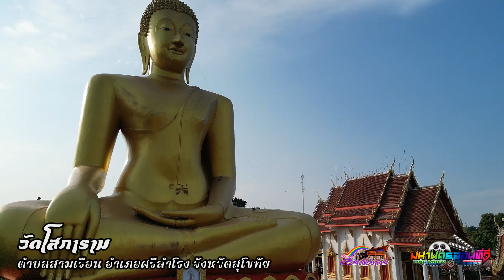วัดโสภาราม ตำบลศรีสำโรง จังหวัดสุโขทัย เที่ยวไทยในมุมสูง มหานครออนทีวี